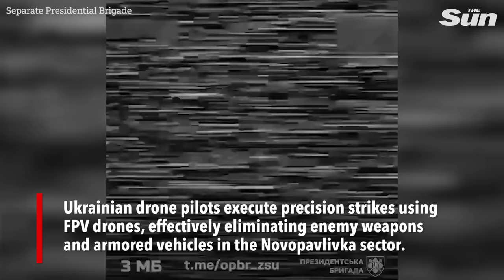Ukrainian forces BOMBARD Russian troops near Avdiivka with FPV drone strikes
Skilled Ukrainian FPV drone pilots demonstrate their proficiency by effectively neutralizing enemy weaponry and armored vehicles in the Novopavlivka sector through precise strikes.

Soldiers from the 2nd company of the 1st assault battalion, part of the 3rd separate assault brigade, have simultaneously started engaging the enemy, contributing to the ongoing efforts to neutralize hostile forces in the area.